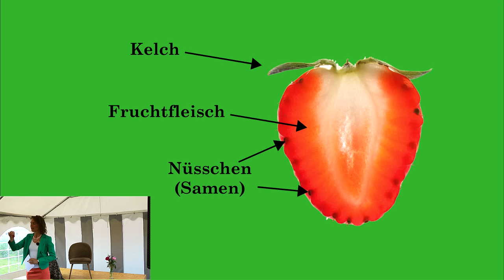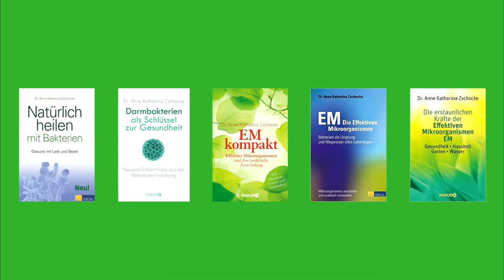Dr. Zschocke - Heilen mit Bakterien - Vortrag zum TriaTerra-Erdbeerfest 2017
Bei unserem Erdbeerfest dieses Jahr konnten wir einen Stargast begrüßen die Autorin Dr. Anne Katharina Zschocke hielt einen Vortrag und Lesung über Ihr neues Buch "Heilen mit Bakterien". Hier für die vielen Interessenten die nicht kommen konnten Ihr Vortrag als Video. Sogar mit einer schicken Erdbeeranimation.

Wir sind eine Firma die EM-Effektive Mikroorganismen und  Terra Preta-Produkte produziert und versendet. Im TriaTerra-Videoblog wollen wir Produkte erklären, Anwendungsbeispiele geben, aber auch Stellung nehmen zu unseren Lieblingsthemen die Begrünung der Erde und die vielen weltweiten positiven Entwicklungen.